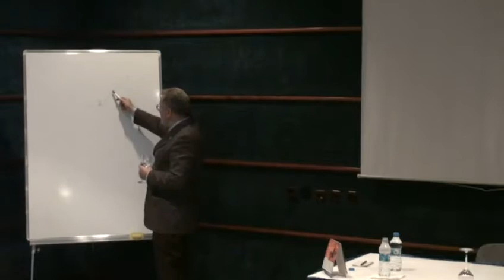'Liderlik' konferansı (konuşmacı: Fahrettin Gülener)